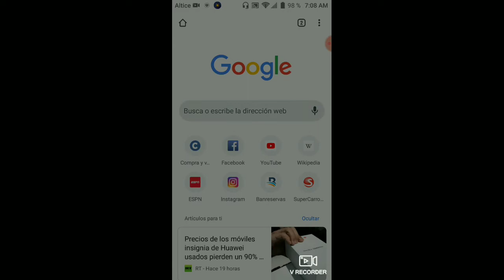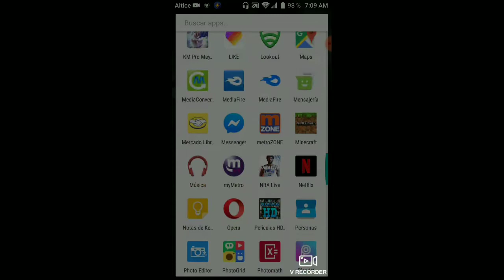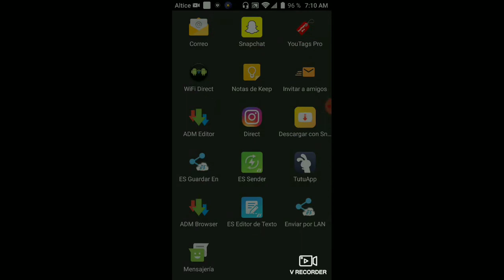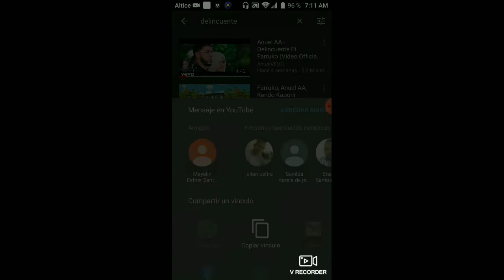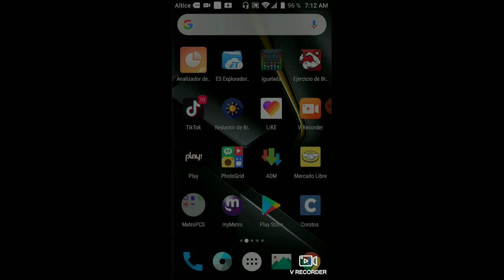Descargar Snaptube Premium Vip Última Versión 2019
HEY COMO ESTAN MIS AMIGOS DE YOUTUBE HOY LES TRAIGO UN NUEVO CONTENIDO AL CANAL ESPERO QUE LES GUSTE Y POR FAVOR COMO SIEMPRE NO OLVIDEN APOYARME SUSCRIBIENDOSE AL CANAL Y DANDO LIKE A ESTE VIDEO THE SWIK.

Ł̇ÏŃΚ Đ€ SNAPTUBE PREMIUM VIP HACK.

Bueno ESTO AH SIDO TODO POR (hoy) ESPERO QUE LES HAYA GUSTADO BYE.

                                              ŤĤ€ ŠŴƗΚ